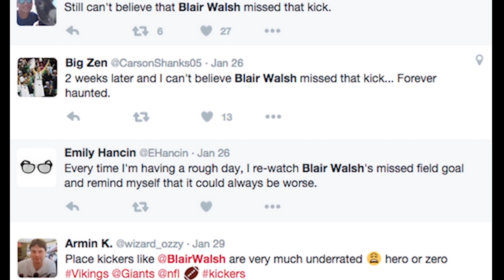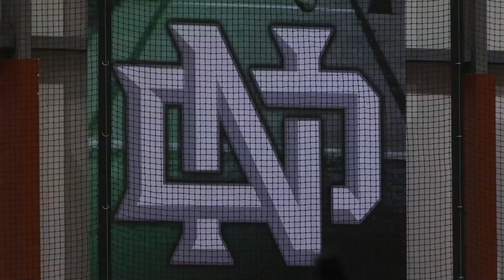The Life of a Kicker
UND's Reid Taubenheim gets put to the test to see if having the "laces out" really matters. And Concordia's Eddie Clifton reacts to Blair Walsh's season-ending miss. Aired on MSU Moorhead's Campus News on 2-13-16